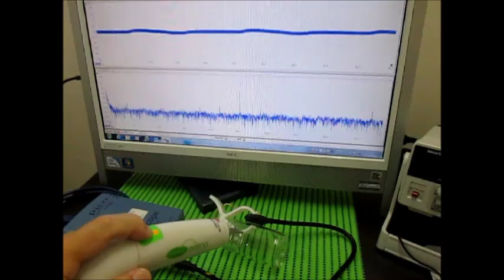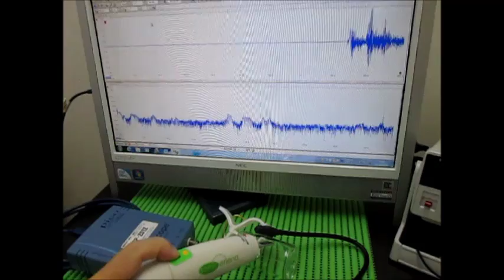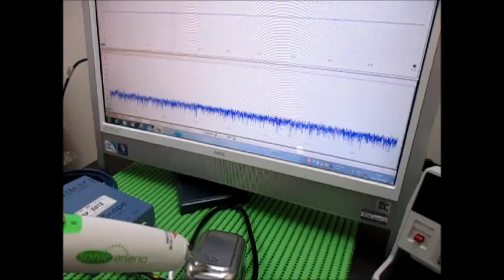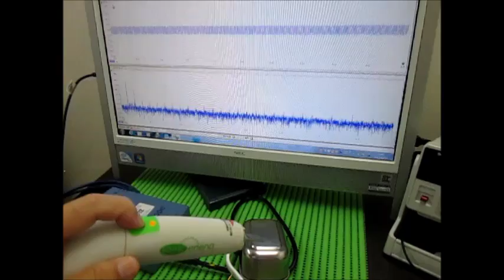超音波発振・計測・解析システム Ultrasonic tester